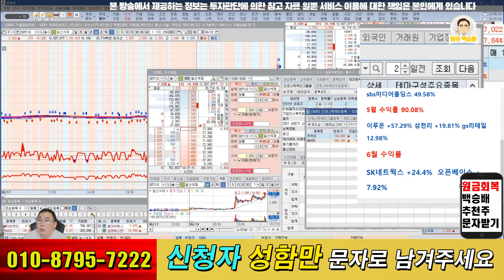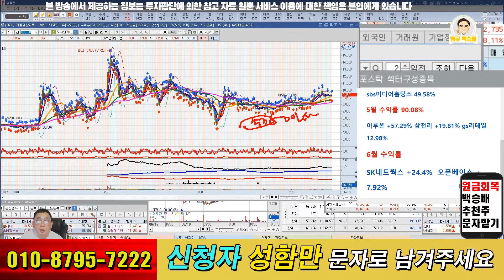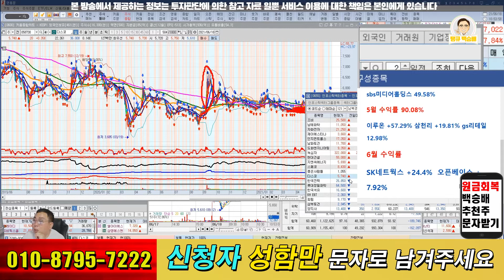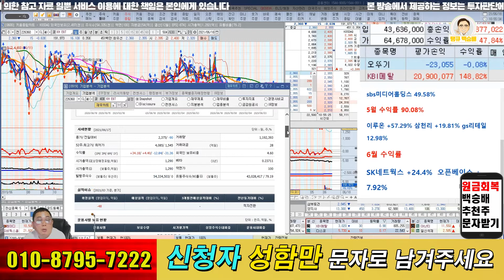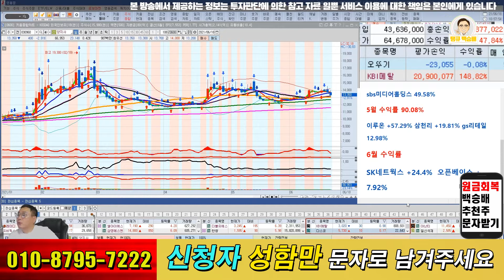[미리보는 시황] 시황과 종목분석(210618)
| 홈페이지 |

무료 회원가입 후 종목상담 및 무료 추천주 등 다양한 혜택을 누리세요 ^^

궁금한 점, 궁금한 종목 있으시면 매일 진행되는 생방송에 찾아오시면 됩니다. 많은 참여 바랍니다 ^^